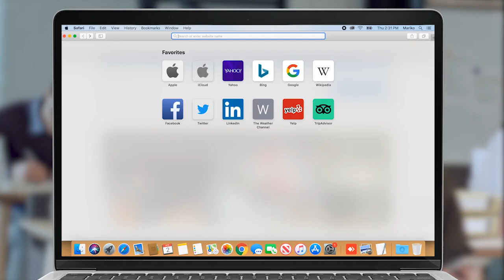Զոհված հերոս Արամ Գյումուջյանը՝ դատախազ Հայկ Մխիթարյանի հետ իր ցուցմունքի մասին զրույցի առիթով